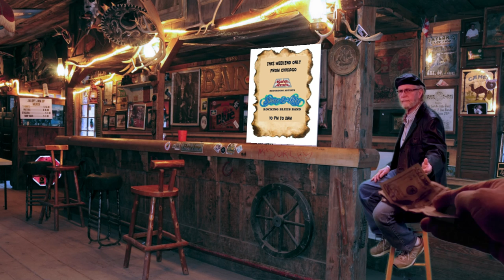Coming Home Christmas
Title track from "State & Lake's" recently released Christmas Album
Coming Home Christmas. A catchy tune of Blues and Brass the way songs
are meant to be heard. Done in the confines of my Home Basement Studio. I really
believe we did a marvelous job considering. Now if Sony or Warner Bros or any of the top Labels shows interest and would give us a big budget at your top of the line studios, give me a call.